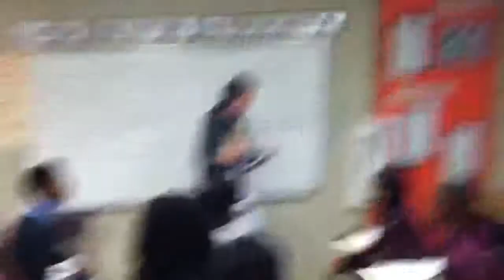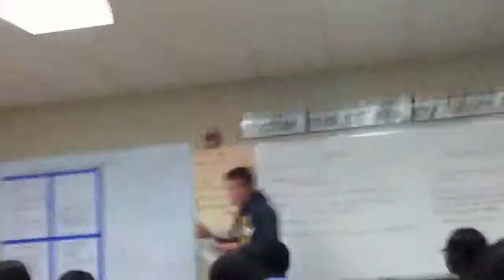First Week Freewrite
Something to help my students understand why I was hired to teach Creative Writing